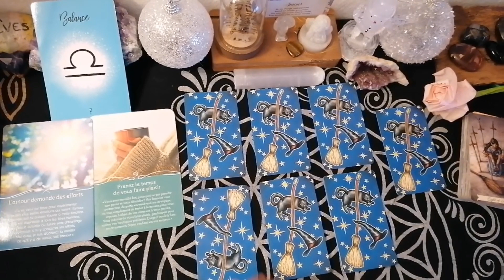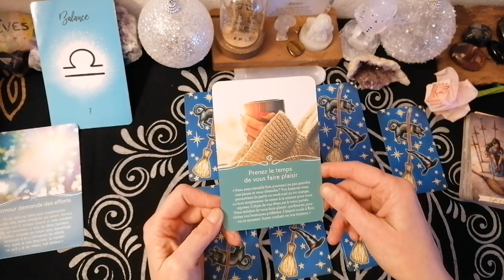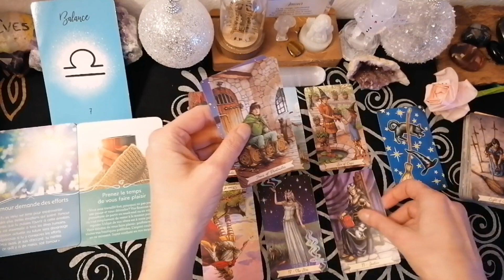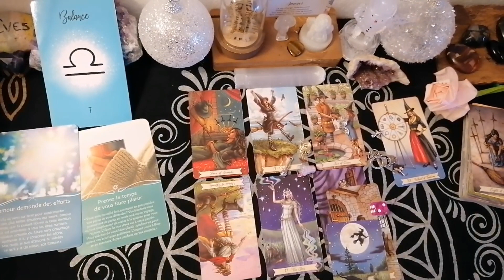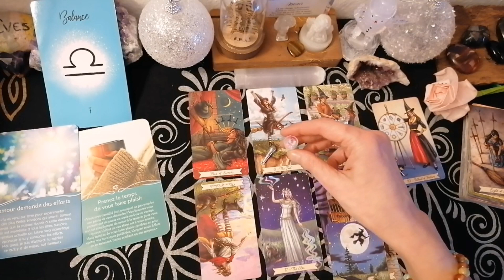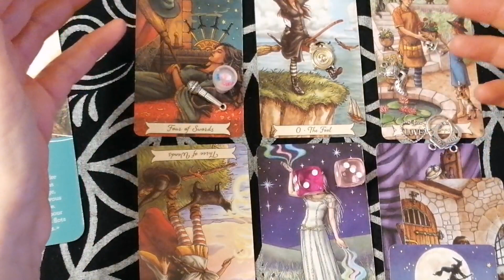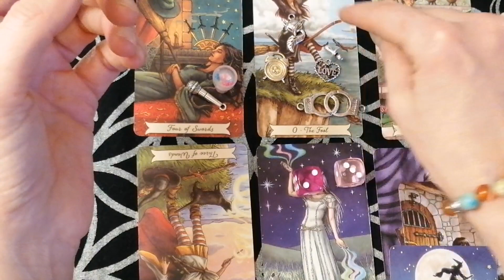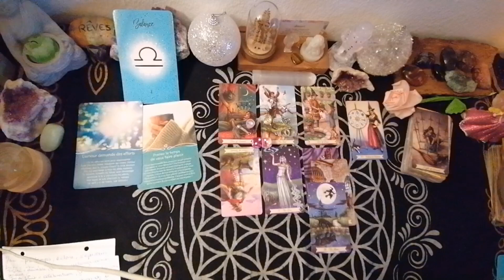BALANCE♎Changement inattendu, repos et équilibre.🎡⚖messagesdesguides